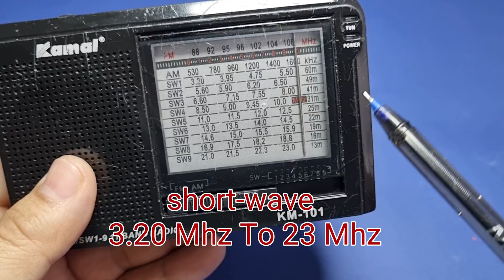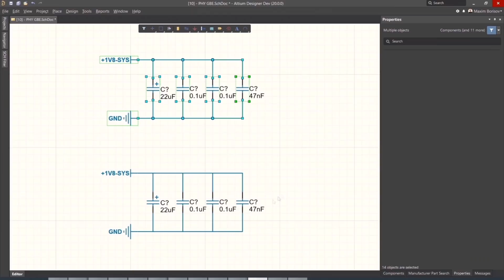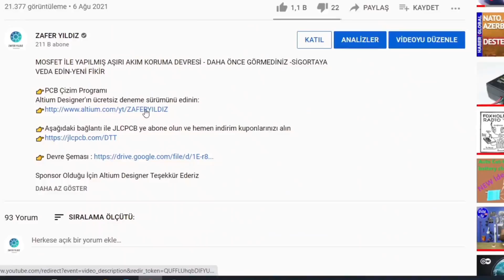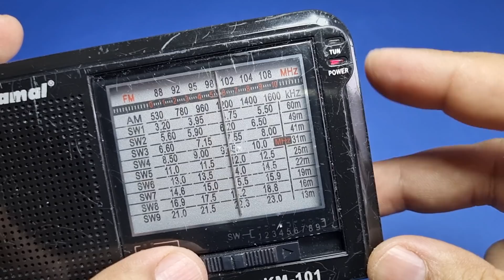How to Convert Laptop Webcams to Radio Transmitter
The soldering station I use